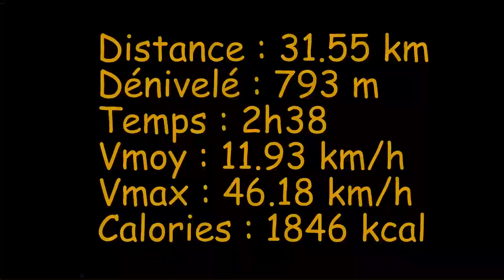La Sorezienne - Soreze - VTT - 20200906